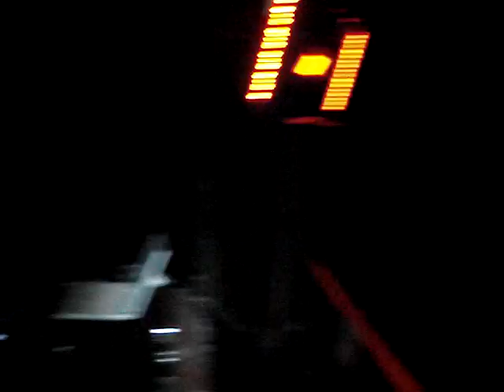frappe [intro] - freak out @ szuwar [03.07.2010]